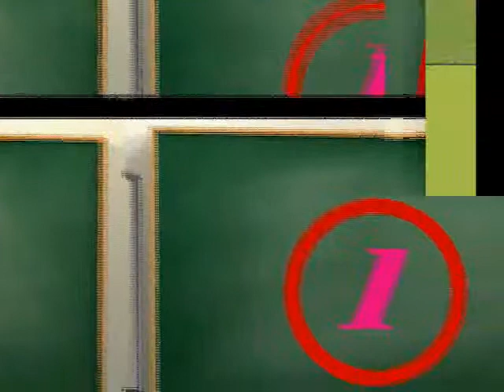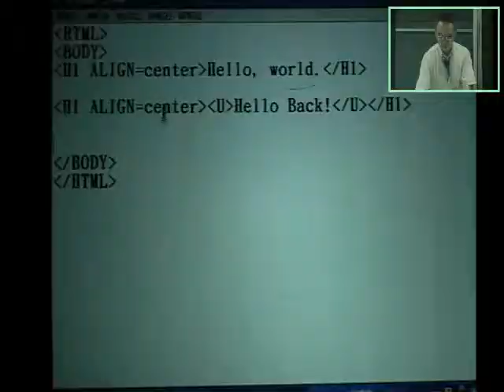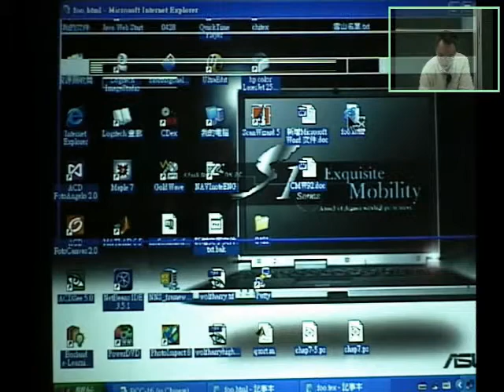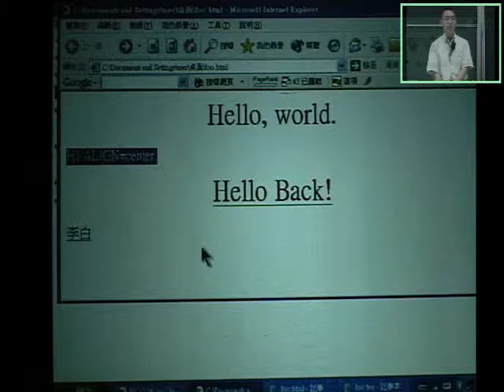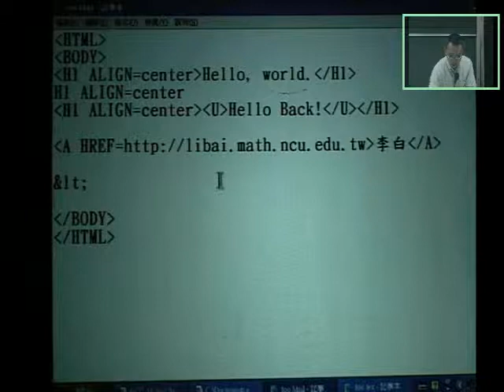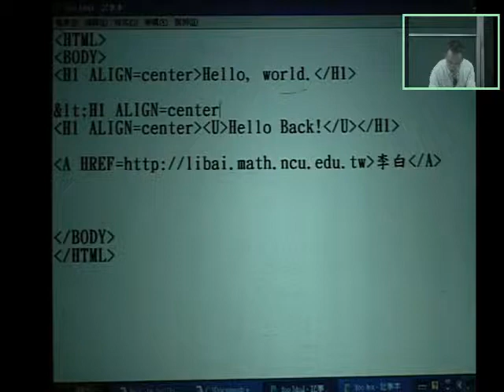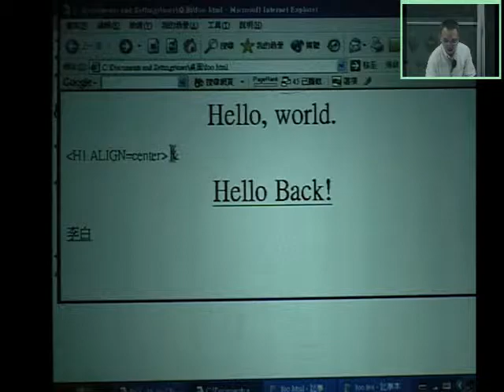7-6 HTML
本節介紹HTML，並建議可以以臨摹的方式來學習排版。透過課堂實際操作示範，簡單說明HTML的運作方式與術語。